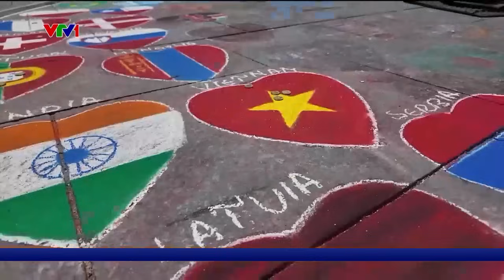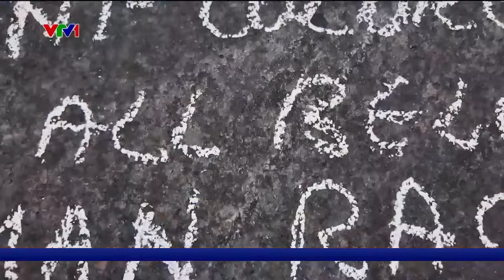Phân tích trước trận Thụy Sĩ vs Italia và Đức vs Đan Mạch | EURO 2024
Vòng 1/8 của EURO 2024 sẽ bắt đầu với 2 trận đấu giữa Thụy Sĩ vs Italia và Đức vs Đan Mạch. Hãy cùng chúng tôi phân tích lực lượng cũng như khả năng chiến thắng của mỗi đội.